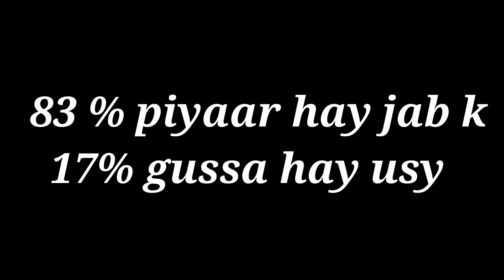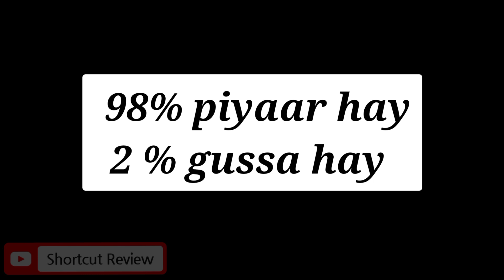us k Dil main AAP k liay Kitna gussa hay Kitna piyaar hay | love game | choose your number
किसी का नाम सोचोनके दिल में आपके लिएकितना प्यार है कितना गुस्सा
us k Dil main AAP k liay Kitna gussa hay Kitna piyaar hay | love game | choose your number | daily horoscope